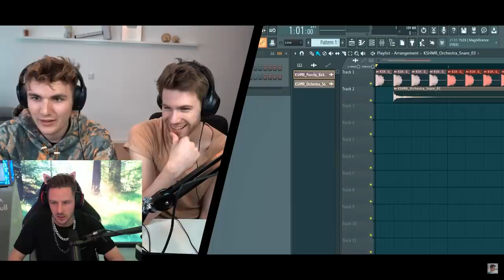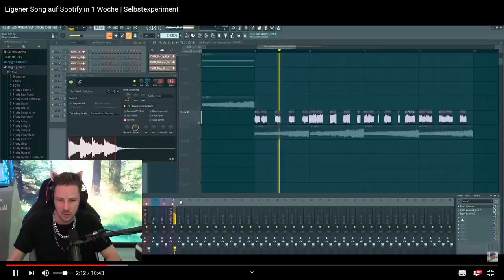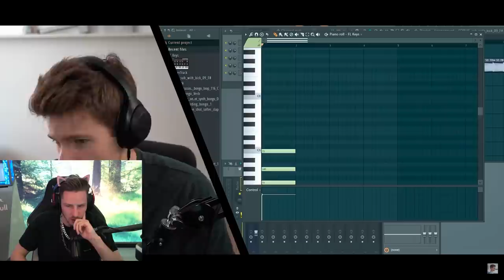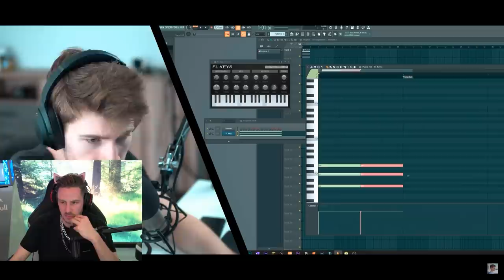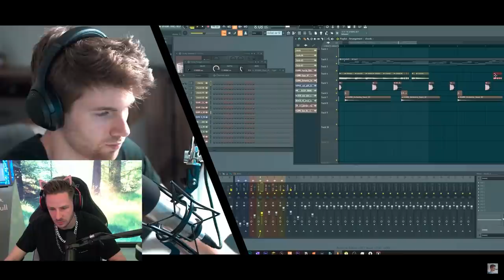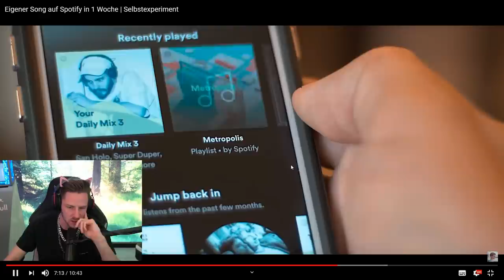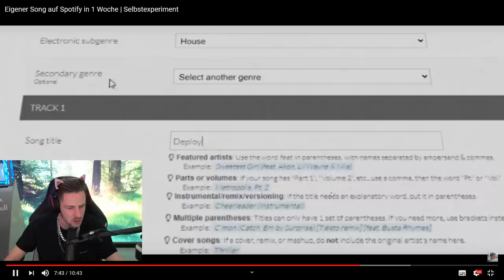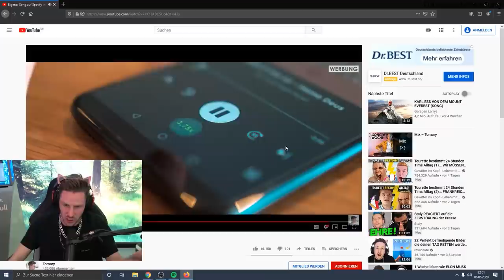Reaktion auf Eigener Song auf Spotify in 1 Woche von @Tomary (Respekt an ihn)